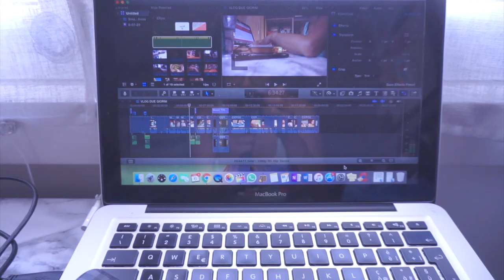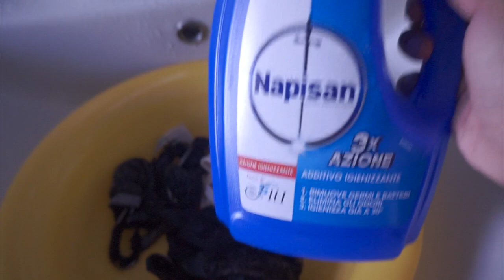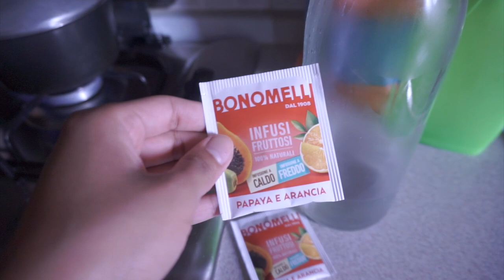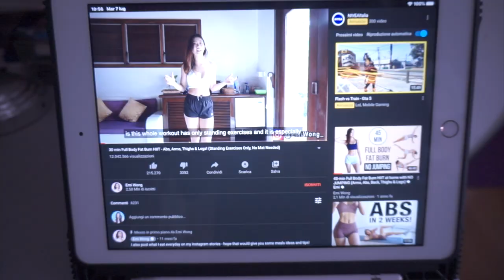💉WEEKLYVLOG of a Nurse Student: DAY-OFF AFTER 2 NIGHT SHIFTS | 6-7 Luglio 2020🍃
Sono viva e vegéta LOL. Chiacchiere per tenerci compagnia.
A prestissimo,
Carol Ann
WHO I AM ♡:
♡Name: Carol Ann
♡Date of Birth: June 9, 1992
♡Profession: Nursing Student
♡Home Town: Milan, Italy
♡Nationality: Filipina/Italian